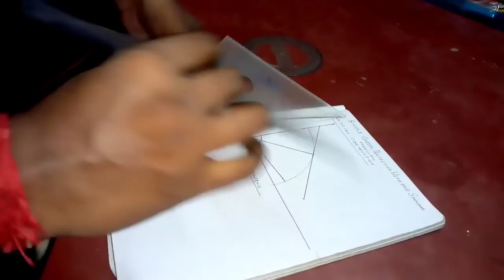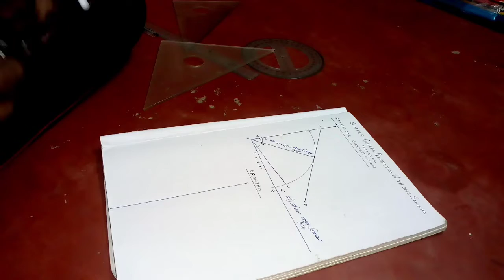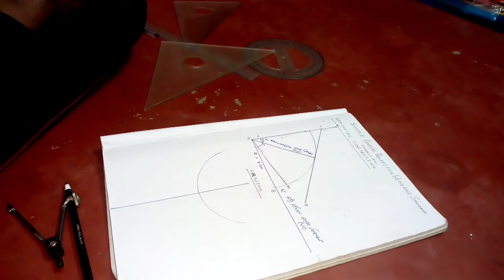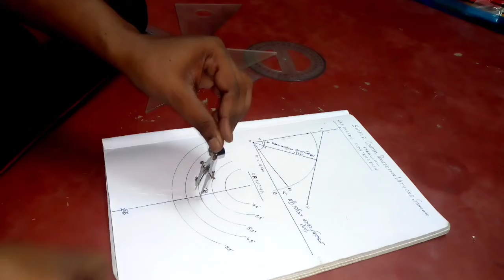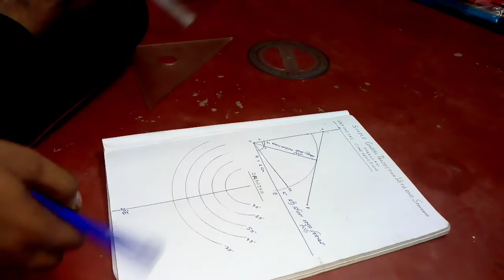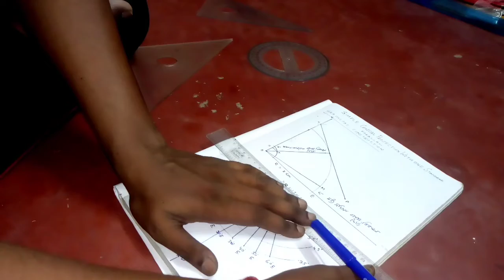Simple conical projectio with one standard parallel